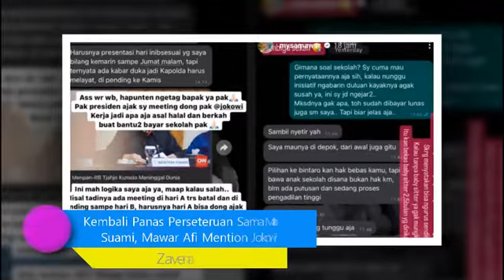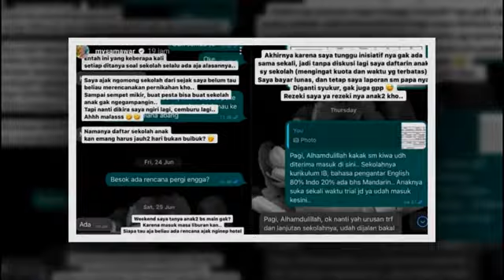Kembali Panas Perseteruan Sama Mantan Suami, Mawar Afi Mention Jokowi?